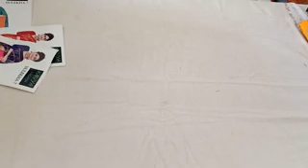(22.07.21) COLOUR FULL COLLECTION WHAT'S APP NUMBER 99769 78431